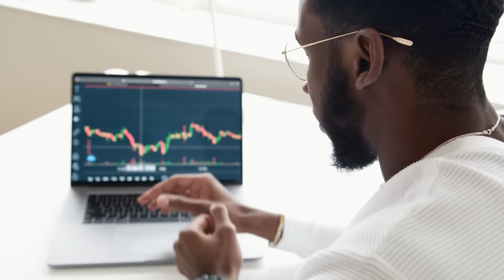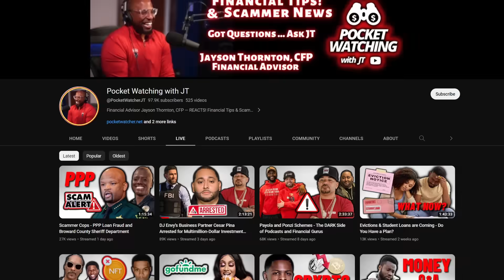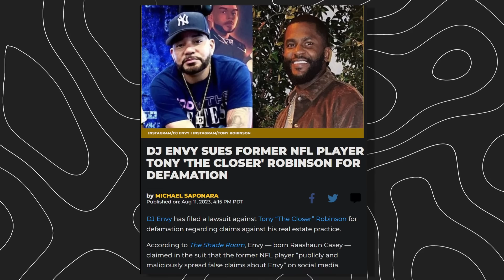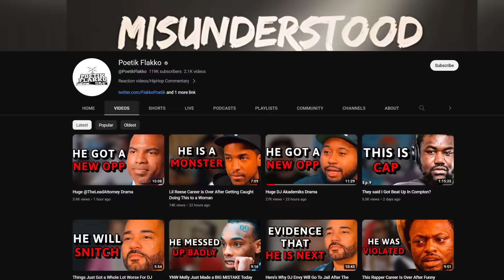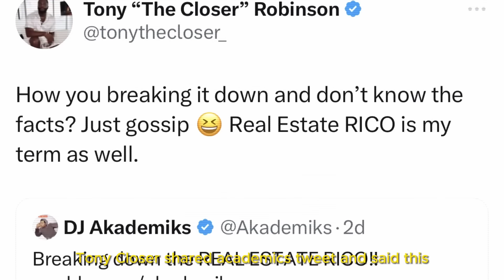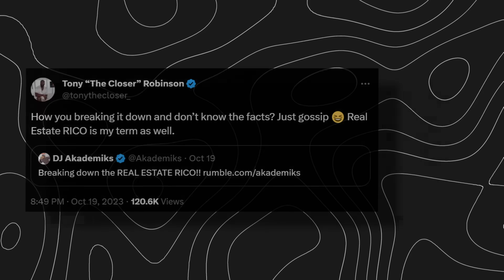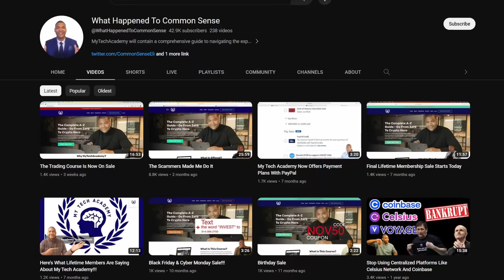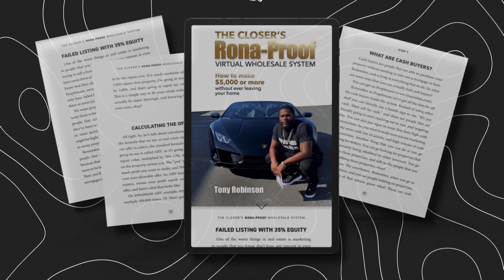DJ AKADEMIKS and @TonyTheCloser May Have To Box To Settle THIS BEEF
Cesar Pina and @DJ Envy have both been accused of scamming. However, Tony The Closer got into this situation on accident. @DJAkademiksTV2 has alleged that Tony The Closer is also a scammer.